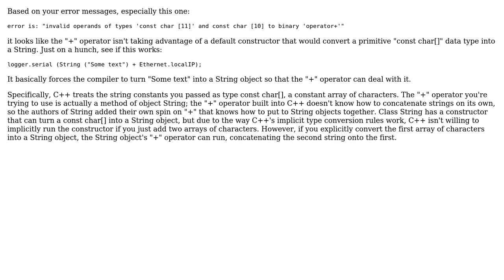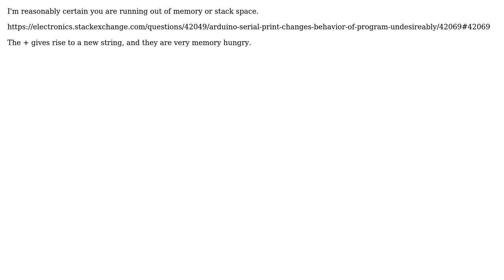Electronics: Problem on printing "Ethernet.localIP()" to Serial Monitor (2 Solutions!!)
Electronics: Problem on printing "Ethernet.localIP()" to Serial Monitor

With thanks & praise to God, and with thanks to the many people who have made this project possible! | Content (except music & images) licensed under CC BY-SA | Music | Images & others | With thanks to user jtc user Erion user Backo and the Stack Exchange Network Trademarks are property of their respective owners. You are responsible for your own actions.